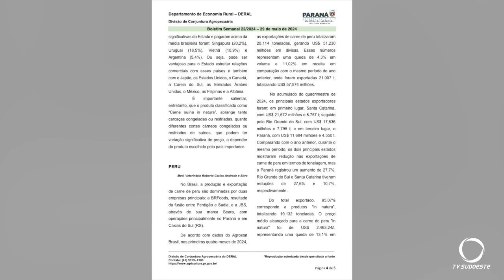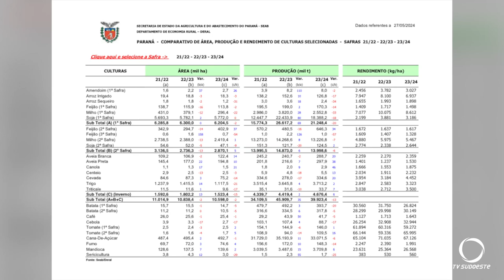Estado do Paraná deve colher 646 mil toneladas de feijão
Agro: Com aumento de área plantada, o Deral estima que o Paraná deve colher 646 mil toneladas de feijão, 34% a mais que a safra anterior.